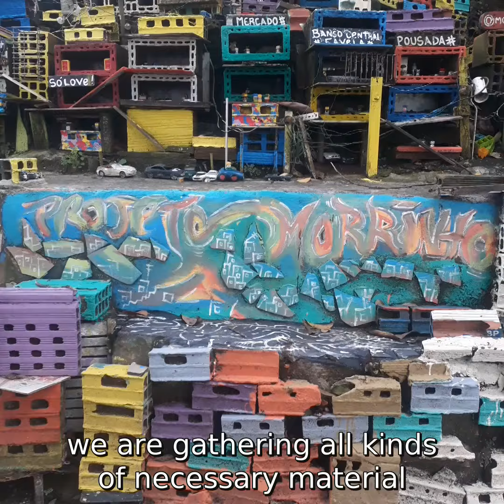Vídeo Projeto Morrinho 2021. Uma brincadeira que deu certo.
Mutirão de graffiti 2021. Arte urbana na favela.

Caros amigos, parceiros e colaboradores do Projeto Morrinho  é com imensa energia positiva que viemos aqui mais uma vez informar que nossas oficinas e atividades sociais e  culturais em nossa favela continuará acontecendo dentro dos cronogramas predefinidos. Nesse momento estamos organizando um mutirão de: Arte Urbana com :  Graffiti, pinturas em paredes e em algumas casas da nossa localidade. Tal evento começará no dia 27/06 e vai até o dia
27/07.
Para que o evento possa acontecer com êxito
 gostaríamos de poder contar com a sua colaboração. Estamos precisando de todo o tipo de material necessário para pinturas e acabamentos. Ex: Tintas látex, bisnagas de corante xadrez, latas de spray, brochas e extensor para lugares amplos e altos.
As colaborações podem ser também em forma de quantia sendo ela de qualquer valor e dadá de coração, para um propósito maior.

Deixamos aqui nossos dados bancários para aqueles que estiverem interessados em nos ajudar.
 Aproveitamos para lhe convidar a participar do evento, pois sua participação e colaboração é de suma importância para o nosso Projeto e os demais convidados.

Dados bancários: Diretor Executivo do Morrinho:

AG: 0211. OP: 013. Conta Poupança: 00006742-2

Nome do Titular: Nelcirlan Souza de Oliveira

Bradesco: AG: 0582-7 Conta Poupança: 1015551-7 Favorecido: Liliane Alves

Obs: Compartilhem com os demais, para que a nossa luta através da arte e da cultura, possa ir cada vez mais longe e ajudar a educar o nosso local de convivência.

Equipe Morrinho 2021

Telefones para maiores informações:.

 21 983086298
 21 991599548